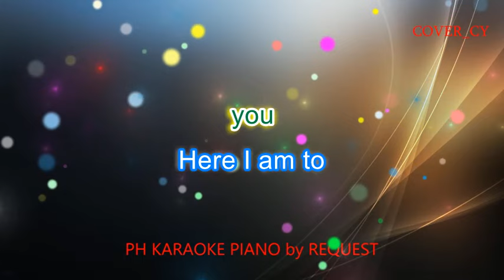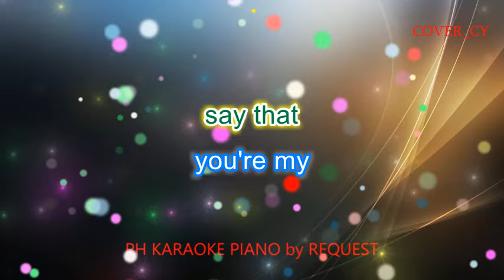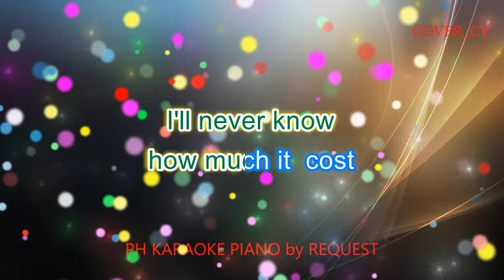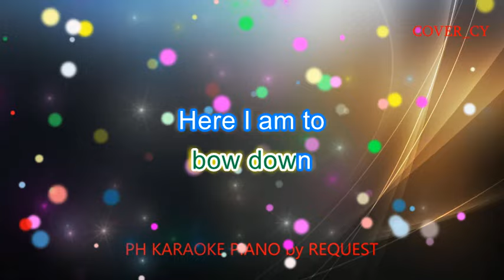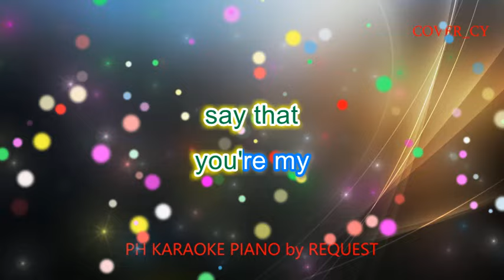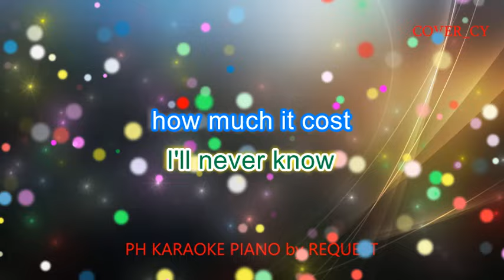HERE I AM TO WORSHIP ( FEMALE VERSION ) ( HILLSONG UNITED ) ( PH KARAOKE PIANO by REQUEST (COVER_CY)